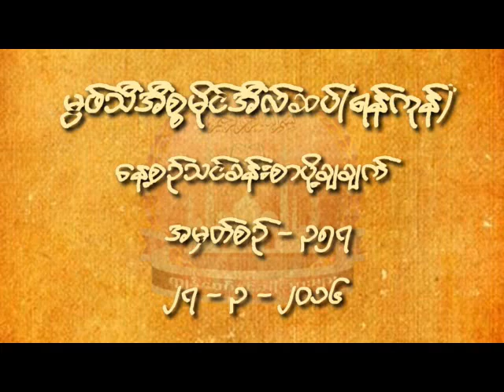မြဖ္သီ အီစၥမိုင္အီလ္ဆပ္။ (ရန္ကုန္)